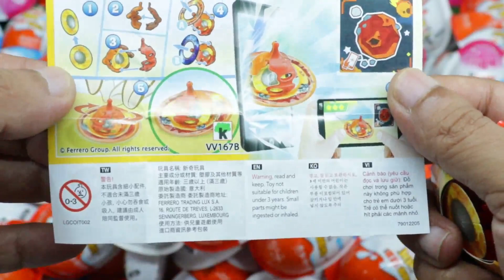New ‼️ 8000 Kinder Joy Surprise Egg Toys | Different Kind Of Toys ASMR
This video is not intended for children, so if you are a child then close this video. Shown here is the unpacking of sweets, candies and kinder joy with different kind of toys.